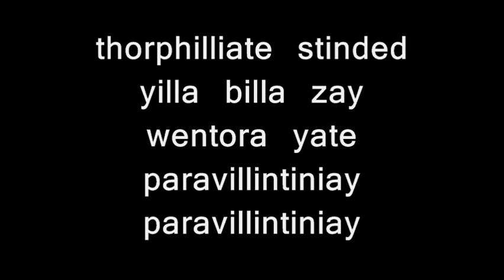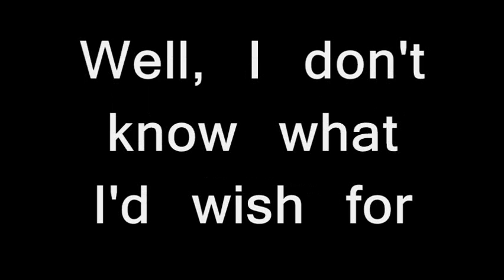Gibberish By Relient K | With Lyrics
Gibberish By Relient K